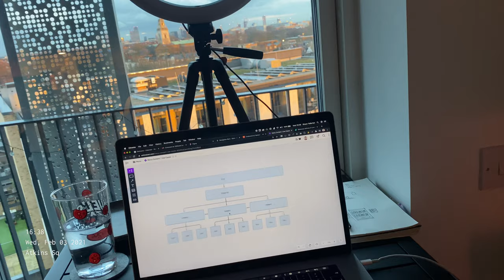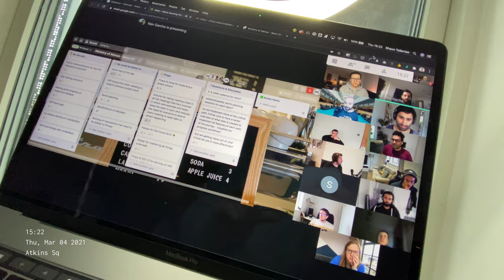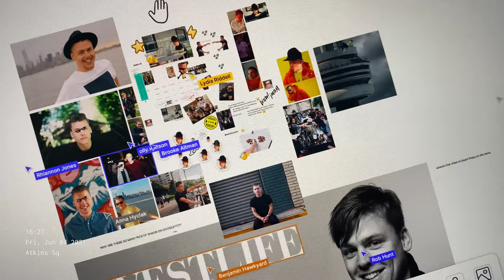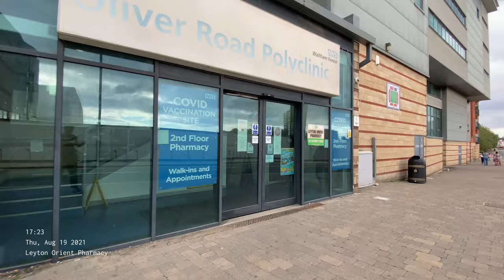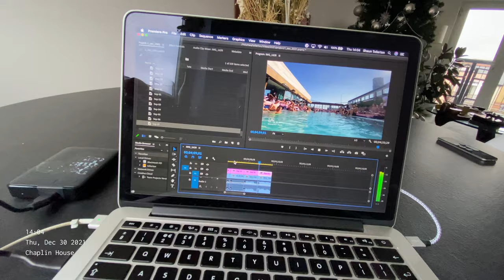My 2021 in 365 seconds